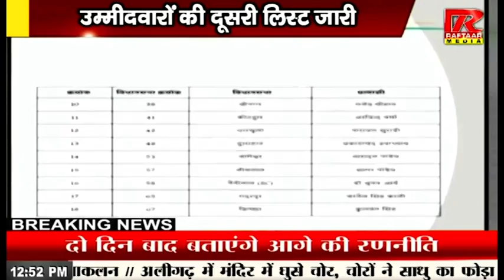उम्मीदवारों की दूसरी लिस्ट जारी | रफ्तार मीडिया सच के साथ